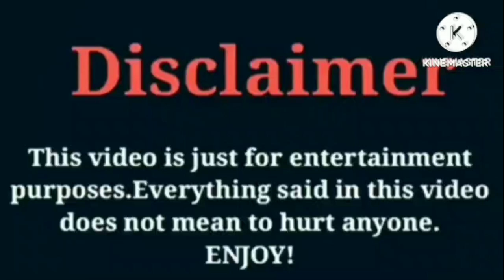Jaliyah Monet VS Dez2fly VS Brooklyn Queen VS Dezy (The Lit Sister) | Lifestyle | Comparison